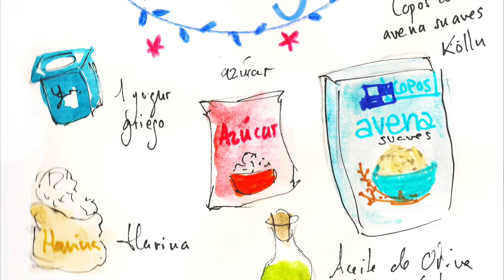Bizcocho sano de avena y café | ¿Cómo hacer un bizcocho de avena?